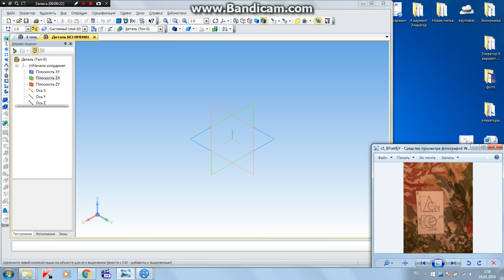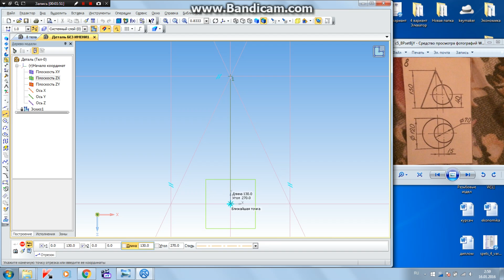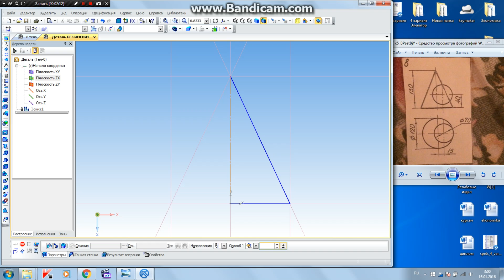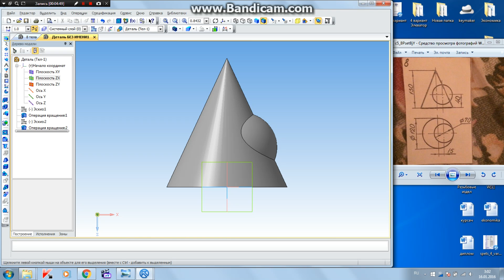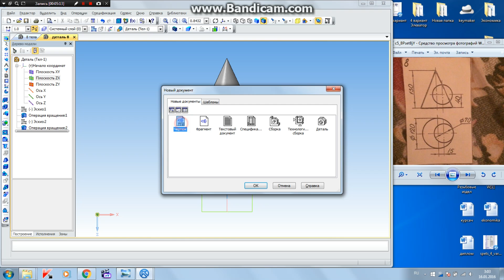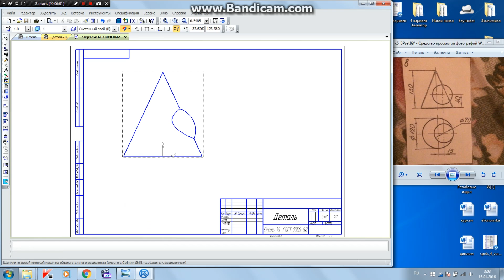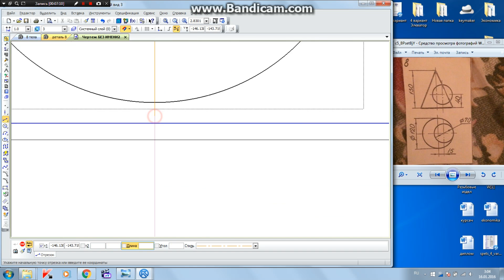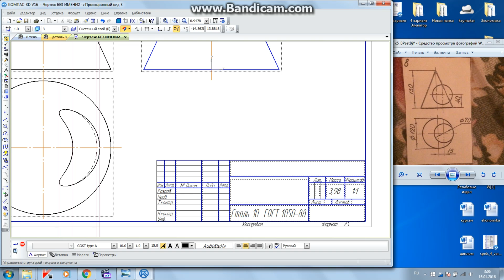пересечение поверхностей конус и сфера в компасе 3д и 2 д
пересечение поверхностей конус и сфера ,Задача на пересечение поверхностей решена методами начертательной геометрии (метод секущих плоскостей)